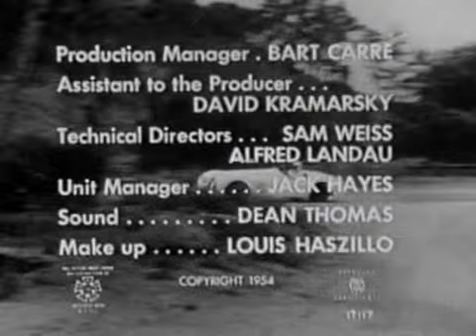The Fast And The Furious (1955)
A man wrongly imprisoned for murder (John Ireland) breaks out of jail. He wants to clear his name, but with the police pursuing him, he's forced to take a beautiful young woman, driving a fast sports car, hostage and slip into a cross-border sports car race to try to make it to Mexico before the police get him.